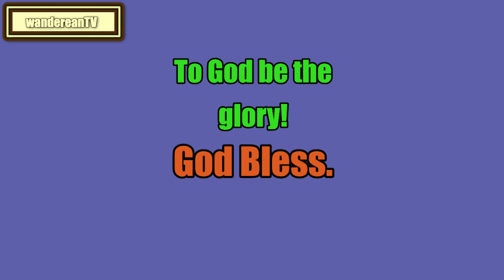Genesis Chapter 42 verse 21 to 28 || Matthew Henry's Commentary on the Whole Bible